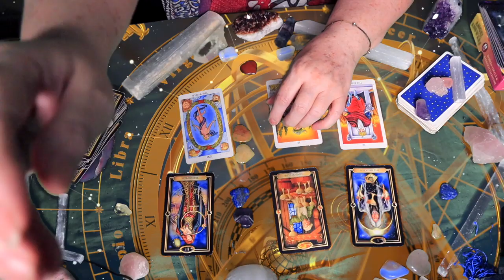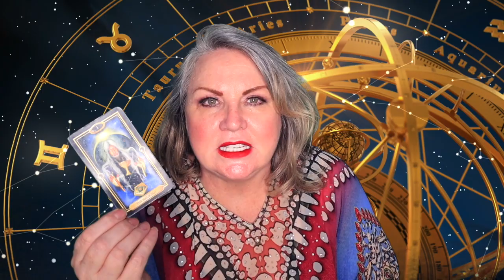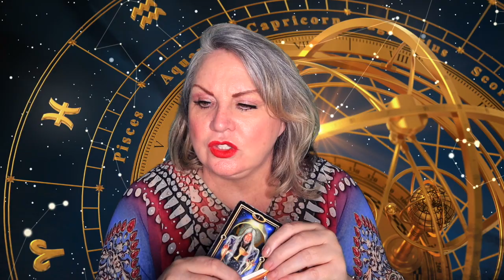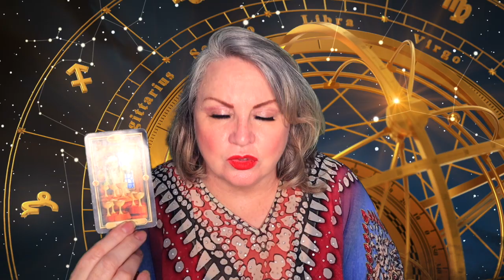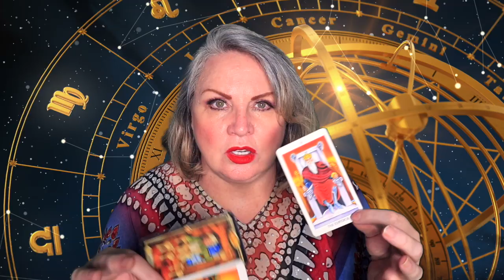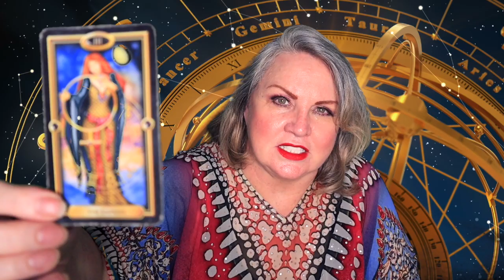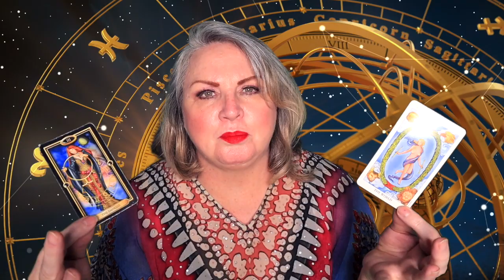LIBRA♎️CREATIVITY WILL MANIFEST ABUNDANCE💰AUGUST 19-25, 2019🦋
Sunday, August 18th Mars moves into Virgo.
We start to see Virgo energy come in. Virgo, an earth sign is ruled my the mind (Mercury) Mars in Virgo can manifest as an active, organized mind and sometimes aggressive thoughts.
Wednesday August 21st Venus moves into Virgo
Venus on Virgo is more about partnerships. A more grounded and Practical union based on similar interests and values. A grounded and cerebral. Virgo likes to analyze and intellectualize feelings.
Wednesday August 21st Mercury trine Jupiter
Creatives juices flow and abundant brilliant ideas and concepts materialize.
Friday, August 23rd Sun moves into Virgo
A grounded practical energy with hope.
Saturday August 24th Mars snd Venus Conjunct
The archetype lovers Mars and Venus come together in Virgo.Virgo

SKIP INTRO  2:49  SKIP HOROSCOPE 8:42